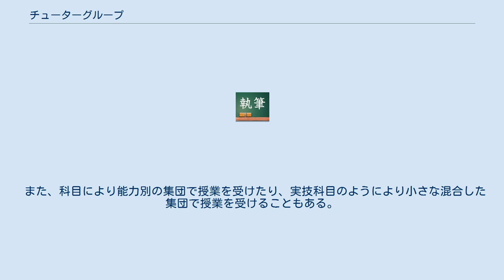チューターグループ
チューターグループはイギリスの学校で用いられる言葉であり、大意はアメリカ合衆国で用いられる「ホームルーム」と同じである。
 この言葉は、学生が一日を通じて異なる集団で指導される高等学校で多く用いられる。
 チューターグループは、通常は学校の各セッションの始めまたは終わりに登録された学生により構成される集団である。
 多くの学校では、チューターグループに対して一人のチューターが割り当てられる。
 このチューターはその集団に数年にわたって残る。
場合によっては、期間がそのチューターがその学校にいる全期間となることもある。
 チューターグループはいくつかの科目において、授業の単位となることがある。
 また、科目により能力別の集団で授業を受けたり、実技科目のようにより小さな混合した集団で授業を受けることもある。
 チューターグループは多くの場合その集団の属する年次に担当するチューター名の頭文字をつけた形で呼ばれる。
 例えば第11学年の Christopher Phillip Bambury（クリストファー・フィリップ・バンバリー） がチューターを務めるチューターグループは 11CPB と呼ばれる。